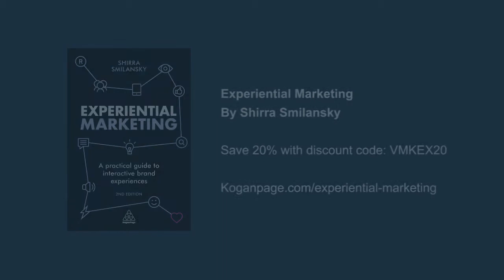Integrating Experiential Marketing into the Marketing Communications Mix | Shirra Smilansky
Experiential marketing is not a channel – it’s a methodology. By placing a live brand experience at the core of your integrated marketing communications mix, you can ensure all your other channels work more effectively and generate more brand storytelling opportunities.

Understand how to adopt a strategic, integrated approach to experiential marketing with this video from Shirra Smilansky, author of the new book Experiential Marketing. Be it an event series, brand activation, roadshow, or creative campaign, Shirra outlines the benefits of experiential marketing in the marketing communications mix and why more business leaders are adopting it.